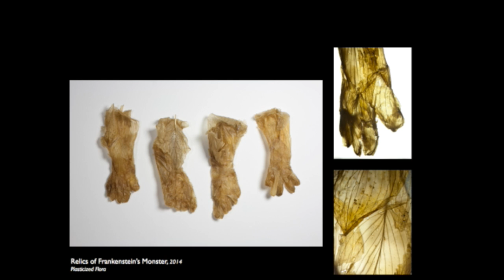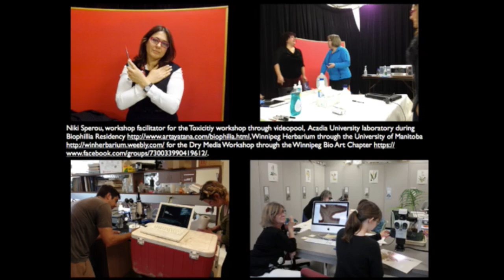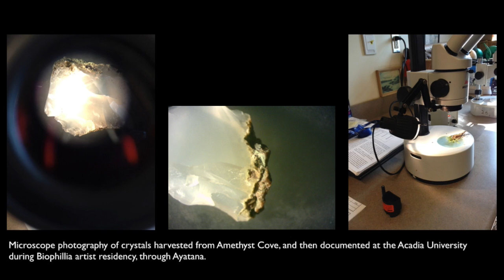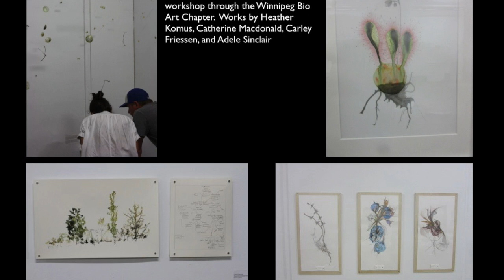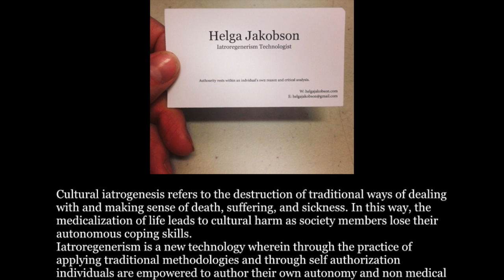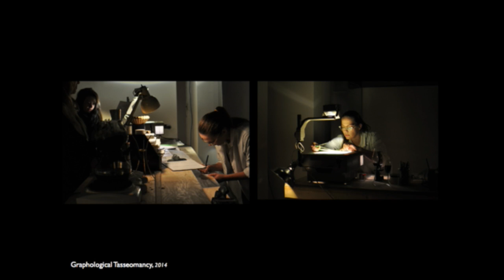About Transdisciplinary New Media #2: Helga Jakobson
Demystifying Technology, Self Authorization and Biotech by Helga Jakobson
As an outsider, it is easy to mystify technology. When you have no experience in technical production or exploration, it can seem daunting to approach fields where the necessity for proficiency and access to equipment can feel like insurmountable hurdles, where does one begin? Through my practice I have worked in and out of labs, with biohackers, scientists, organizations devoted to new media work, and other artists equally interested in exploring biology as a catalyst for and extension of artistic production. Through working with others and locating open source resources one can demystify technology and create their own access.